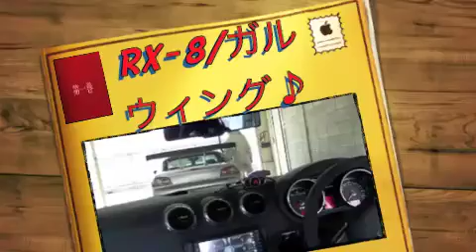2011_04_17_岡国_RX-8と一緒に♪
2011_04_17_岡国_RX-8と一緒に♪
しょうちゃんTT